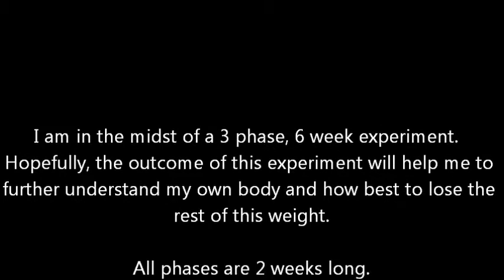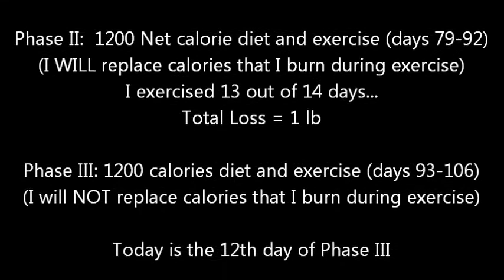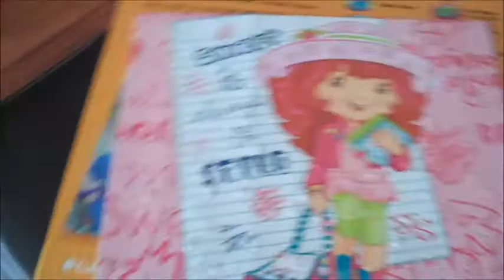104 WLV - Something is better than nothing!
dr. appointments, yoga, and I'm tired!